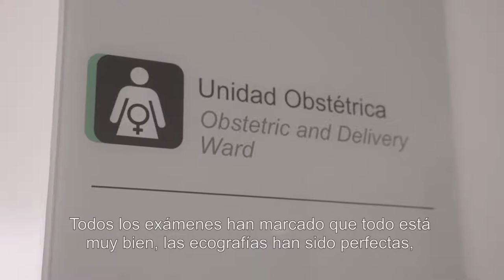Lo más lindo de ser papá - Fundación Santa Fe de Bogotá